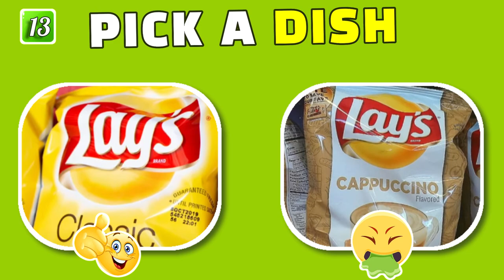Choose One Dish! GOOD vs BAD Food Edition, The Ultimate Food Showdown! 😋🤮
Choose One Dish! GOOD vs BAD Food Edition 😋🤮

🍽️ Get ready for the ultimate taste bud rollercoaster in our latest YouTube video! Join us as we embark on a culinary adventure featuring the most mouthwatering GOOD dishes and the stomach-churning BAD ones. From heavenly bites to cringe-worthy concoctions, this showdown will leave you craving more or reaching for the nearest trash can! 🤢

🌟 GOOD Food Highlights:
Indulge in the flavors of culinary paradise as we explore delicious dishes that will make your taste buds dance with joy! From gourmet delights to comfort food classics, prepare to be tantalized by the finest ingredients and skilled chefs.

🤮 BAD Food Low-lights:
Hold on tight as we dive into the daring world of questionable culinary creations. Brace yourself for bizarre flavor combinations, unexpected textures, and dishes that challenge the very definition of edible. Warning: not for the faint of heart!

🎉 Join the Foodie Adventure:
This epic food battle is not just about taste; it's about the experience! Watch as we navigate through a spectrum of emotions, from delightful surprises to cringeworthy moments. Can we stomach the BAD, or will the GOOD steal the show? Tune in to find out!

Which side are you on – Team GOOD or Team BAD? 🍕🤔